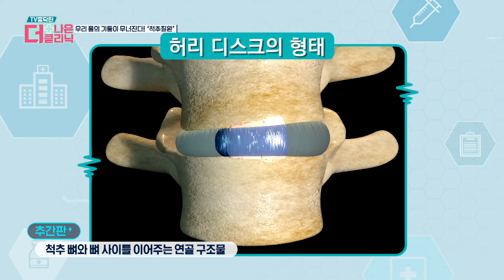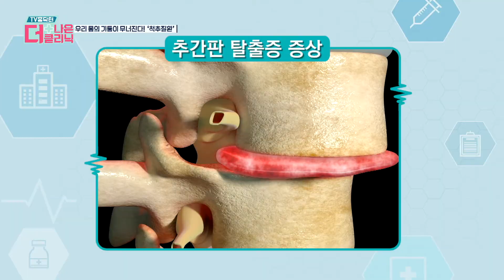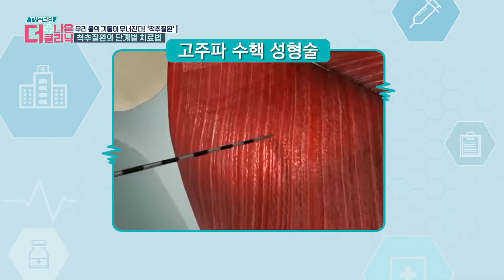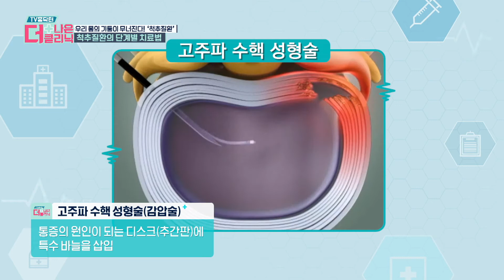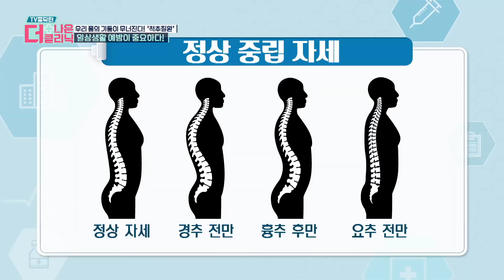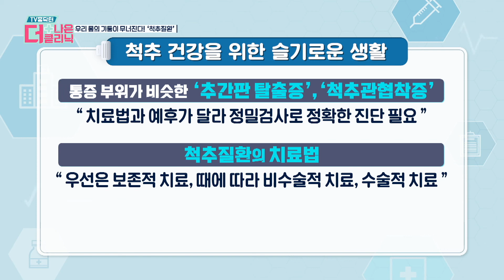몸을 무너뜨리는 척추질환 디스크만 생각하고 계셨나요?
허리 주변에 통증이 느껴지면 대부분은 디스크를 떠 올리실 텐데요.

가장 대표적인 척추질환인 디스크, 하지만 무조건 디스크라고 생각하는 것은 위험한 결과를 초래할 수 있습니다.

척추디스크와 많이 혼동하는 척추관협착증! 여러분에게 맞는 질환을 파악하고 그에 맞는 치료를 하는 것이 가장 중요합니다.

척추디스크와 척추관협착증의 AtoZ !

본 영상을 통해 척추디스크와 척추관협착증의 차이점을 알아보고 여러분께 맞는 치료방법을 고려해보시길 바랍니다!

[출처] G1 'TV홈닥터, 더나은클리닉 시즌3'